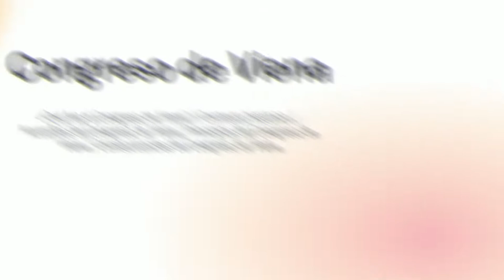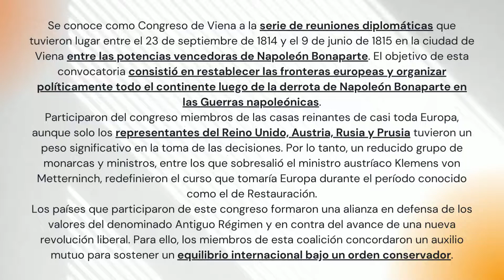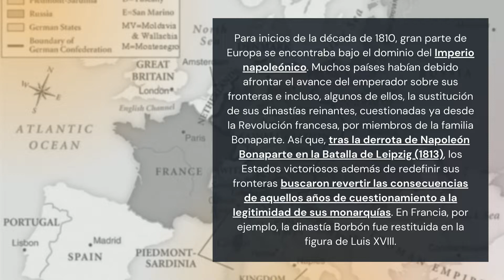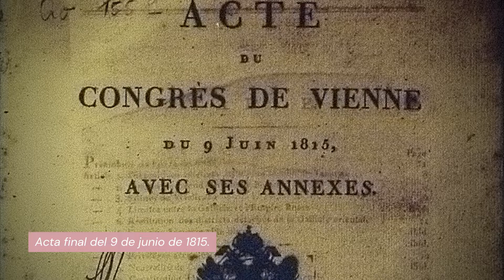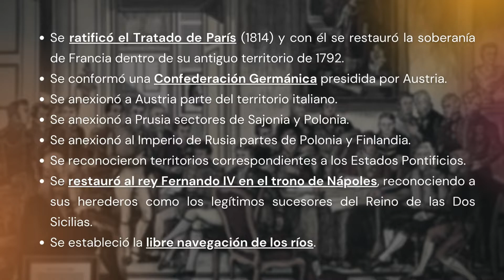📜 El CONGRESO de VIENA 1815 | ✅ RESUMEN CORTO | otro dato de color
Por si me queres invitar un cafecito para charlar de historia 👇😉

Índice ⬇️

¿Qué fue el Congreso de Viena?
Contexto histórico
Acuerdos del Congreso de Viena
Principios del Congreso de Viena
Consecuencias del Congreso de Viena